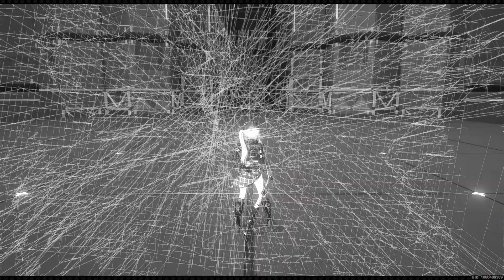ZZZ PS5 Part 69